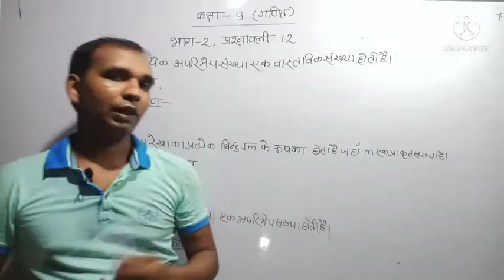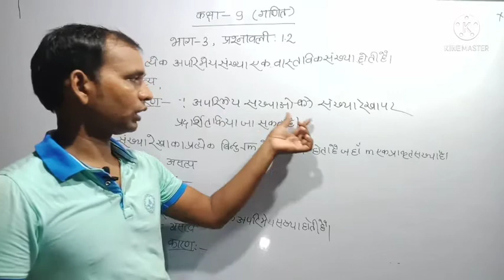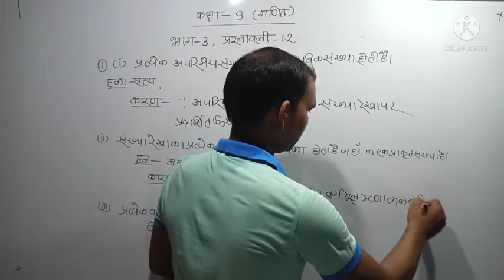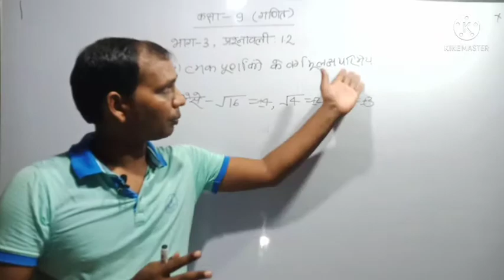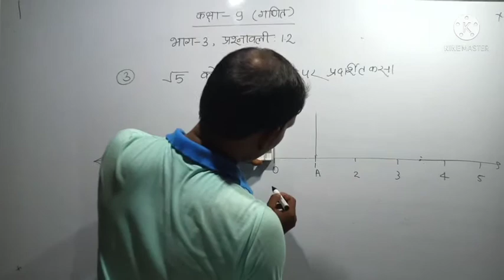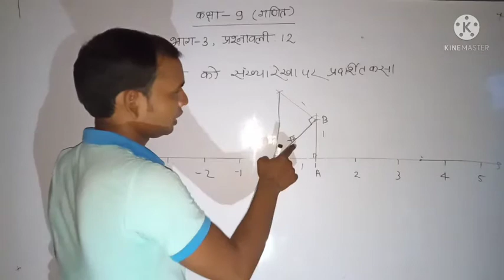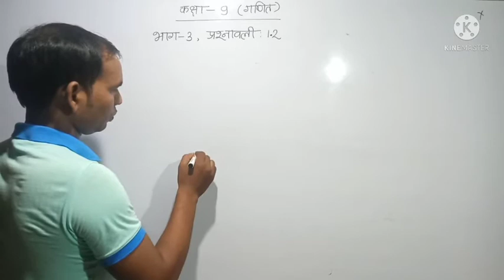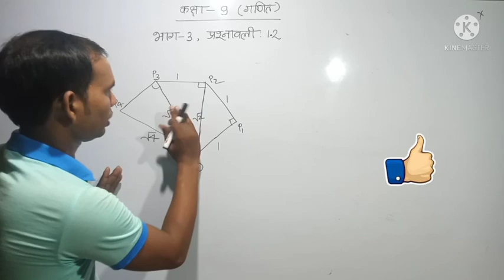Class 9 Maths|Ex.1.2 in Hindi|Number System|NCERT Book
Ajay Sir

Class9maths NCERT Book Solutions,

Ex.1.2in Hindi,

    इस वीडियो में इस वीडियो में आप

 एनसीईआरटी बुक कक्षा 9 हिंदी मीडियम

 के अध्याय 1 प्रश्नावली 1.1 के सभी प्रश्नों का

 संपूर्ण हल विस्तारपूर्वक देखेंगे जिससे

 आप बहुत आसानी से अपने स्कूल के

 नोट्स तैयार कर सकते हैं और परीक्षा

 उपयोगी बना सकते हैं।